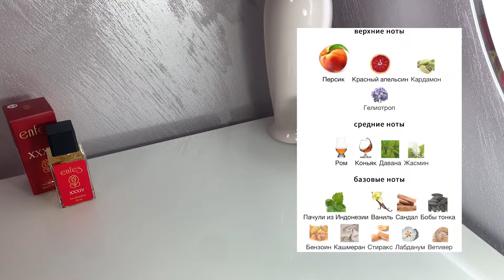ENFES🧚🏼бюджетная аналоговая парфюмерия/Моё знакомство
Ссылки на Wildberries